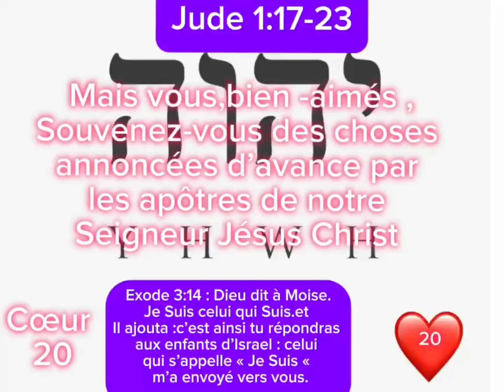Jude 1:17-23 (27/09/2024)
Jude 1
17Mais vous, bien-aimés, souvenez-vous des choses annoncées d'avance par les apôtres de notre Seigneur-Jésus Christ. 18Ils vous disaient qu'au dernier temps il y aurait des moqueurs, marchant selon leurs convoitises impies;18Ils vous disaient qu'au dernier temps il y aurait des moqueurs, marchant selon leurs convoitises impies; 19ce sont ceux qui provoquent des divisions, hommes sensuels, n'ayant pas l'esprit. 20Pour vous, bien-aimés, vous édifiant vous-mêmes sur votre très sainte foi, et priant par le Saint-Esprit,21maintenez-vous dans l'amour de Dieu, en attendant la miséricorde de notre Seigneur Jésus-Christ pour la vie éternelle. 22Reprenez les uns, ceux qui contestent; 23sauvez-en d'autres en les arrachant du feu; et pour d'autres encore, ayez une pitié mêlée de crainte, haïssant jusqu'à la tunique souillée par la chair.